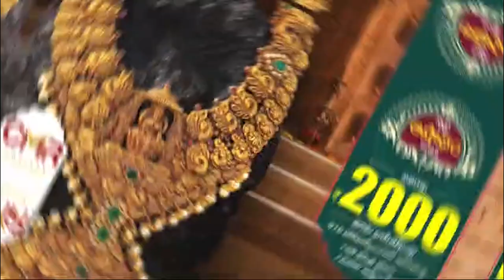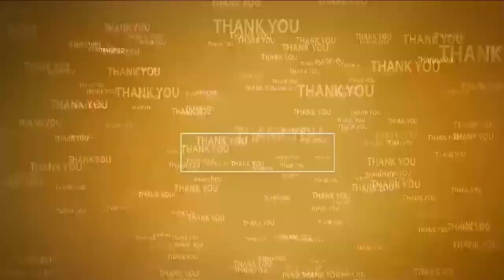మంద‌కృష్ణ మాదిగ అడుగు జాడ‌ల్లో న‌డుస్తాం | MRPS celebrations in Naidupet | Nellore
- ఎస్సీ వ‌ర్గీక‌ర‌ణ‌పై సుప్రీం కోర్ట్ తీర్పు హ‌ర్ష‌నీయం
- నాయుడుపేట‌లో ఎమ్మార్పీఎస్ సంబ‌రాలు